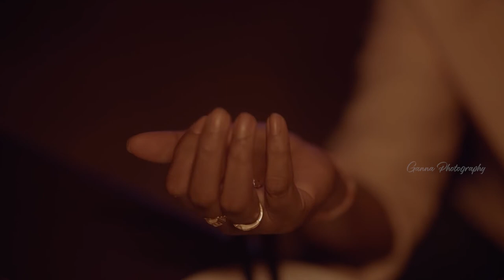Manasu Mari Mathuga | pre-wedding |Hemant+Vishwa sree | Ganna photography | goa Pre wedding song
song name - Manasu Mari Mathuga
movie name - V
cast - Hemant+Vishwa sree
Direction , DOP , Editing - Gannaphotography
insta I'd - official_ganna_photographer